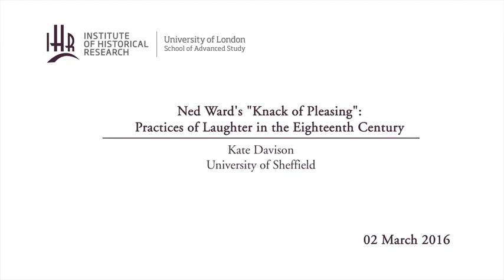Ned Ward's "Knack of Pleasing": Practices of Laughter in the Eighteenth Century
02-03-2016 Institute of Historical Research

British History in the Long Eighteenth Century seminar series